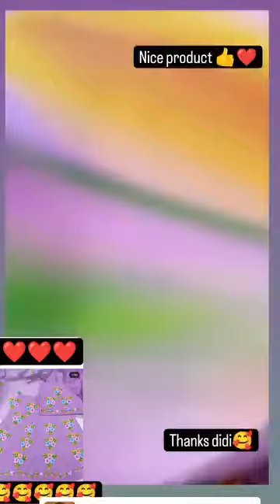shorts subscribe shortvideo short youtubeshorts